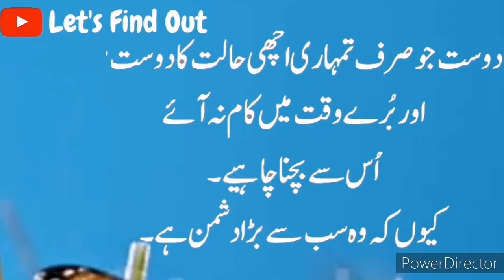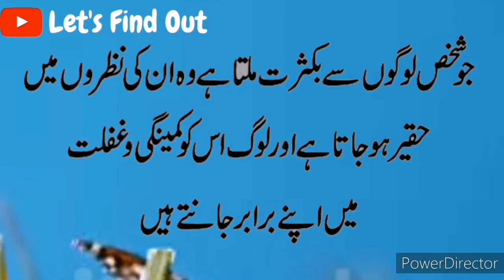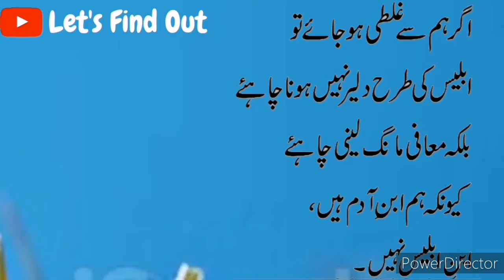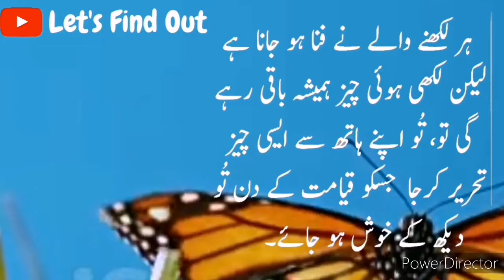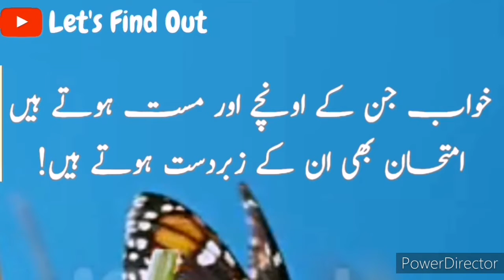Beautiful Quotes| Amazing Quotes|Motivational Quotes| Quotes In Urdu| Quotes In Hindi...